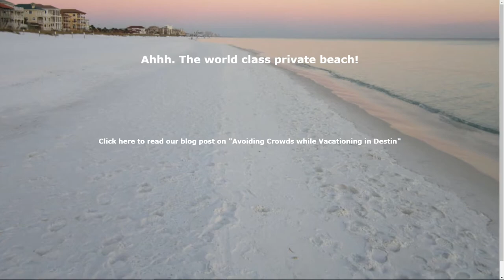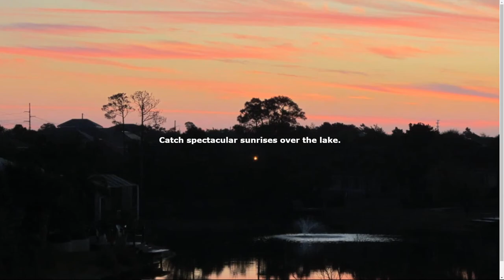destin beach house rentals doctorsordersdestin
Sleeps 12, parks 4 cars, fully stocked kitchen, private pool, short walk to the private beach!